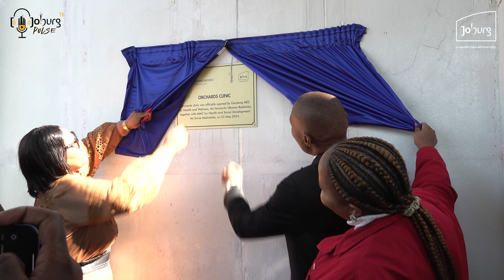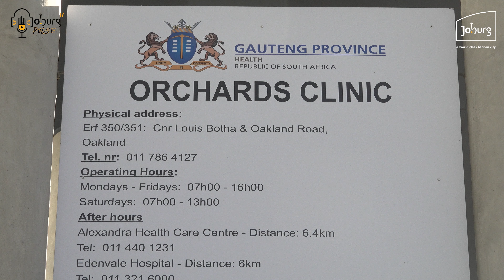Johannesburg's Orchards Clinic a new era in healthcare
The MEC for Health and Wellness, Nomantu Nkomo Ralehoko, City of Joburg Mayor Kabelo Gwamanda, and MMC for Health and Social Development Cllr Ennie Makhafola officially opened the Orchards Clinic in Johannesburg. This state-of-the-art facility features environmentally friendly innovations such as rainwater harvesting, improved ventilation, and a vegetable garden. Designed with accessibility in mind, the clinic provides safe access for wheelchair-bound patients.

Mayor Kabelo Gwamanda emphasizes the community's role in maintaining the clinic's infrastructure, while MEC Nomantu Nkomo Ralehoko highlighted the broad spectrum of allied health services available, including clinical psychology, physiotherapy, and comprehensive social work services.

Discover how the Orchards Clinic is dedicated to supporting the holistic well-being of our community through advanced physical and emotional health services.